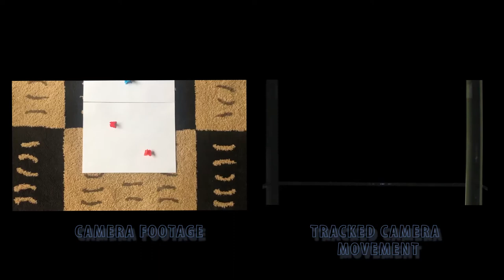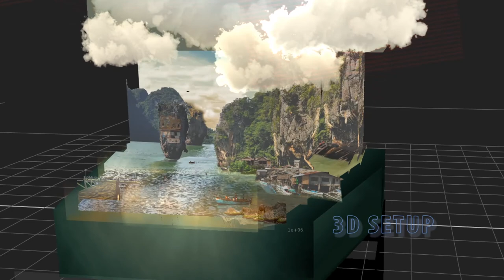An Elevator Pitch (VFX Demo Reel)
Created by InFocus Film School Compositing for VFX Student Ashley Gervacio

"Should I go to film school?" is one of the most common questions asked by aspiring filmmakers and artists. Read this article to find out if film school is right for you.